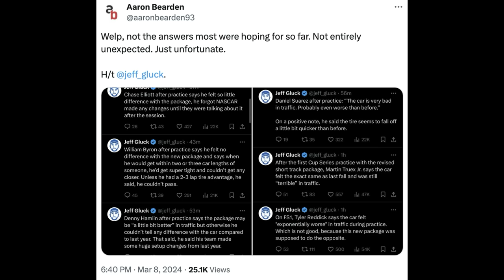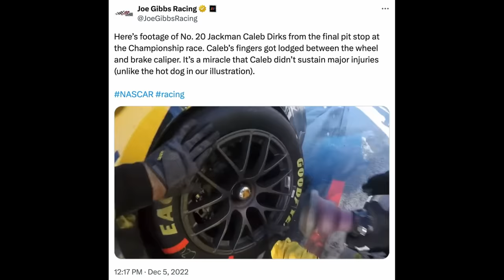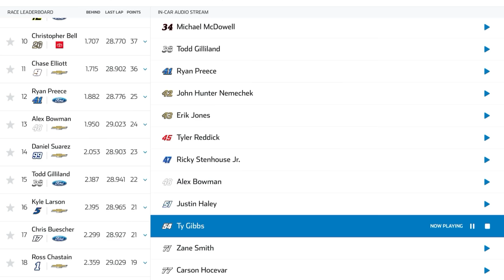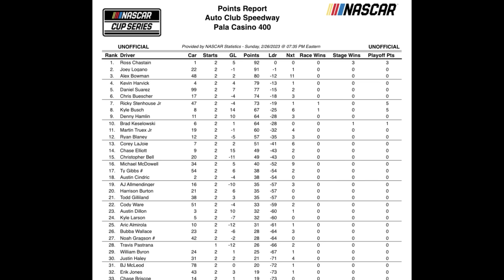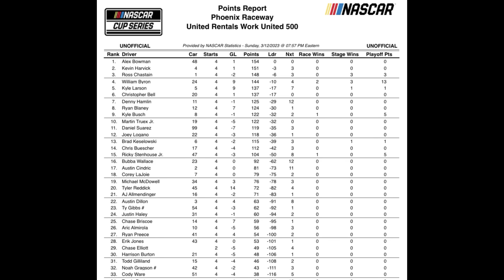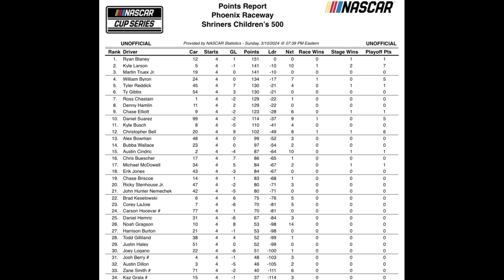Ty Gibbs Ignores Kevin Harvick Advice & Has Words for Ryan Blaney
Ty Gibbs didn't heed the advice given by Kevin Harvick last week on his "Happy Hour" podcast, suggesting the 21-year-old driver refrain from keying up his team radio and expressing his frustration for everyone to hear.

Last week it was teammate Martin Truex Jr. This week at Phoenix, the Joe Gibbs Racing pilot took aim at 2023 Cup champion Ryan Blaney.

PLUS:
- Kyle Busch reveals he's the No. 1-ranked driver on pit road, which is good considering he's trying to make up for his pit crew's recent mistakes.
- Kevin Harvick disagrees with the drivers before Phoenix.
- Ryan Blaney's on an impressive 10-race streak, including seven top 5s and a pair of wins.

Video Credits:
NASCAR
NBC Sports
Fox Sports

Photo Credits:
Getty